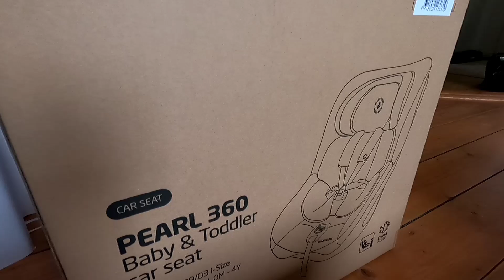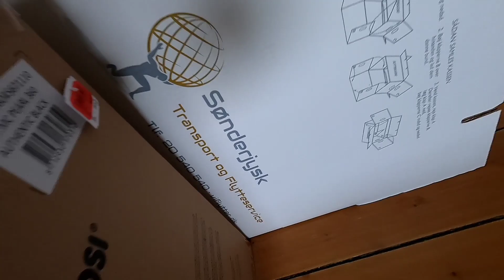EXCITED NA KAMI!ANG BILIS NANG PANAHON!